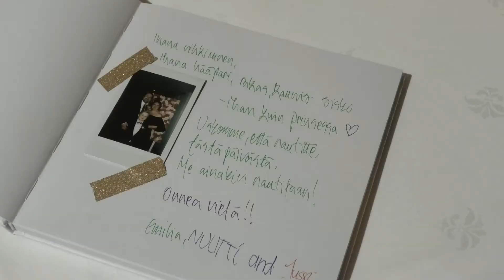Sofia & Erkka | häävideo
Sateinen ilmakaan ei haitannut Sofian ja Erkan helmikuisten häiden lämmintä tunnelmaa Wanhassa Bäckbyssä Vantaalla.